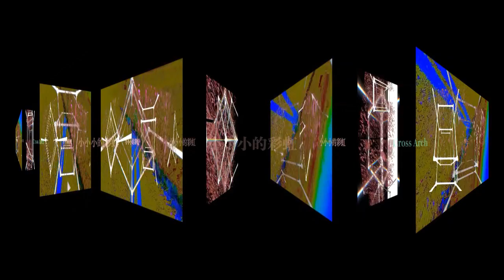Cross Arch - 874 (Pocket Rainbow DJ&VJ play)